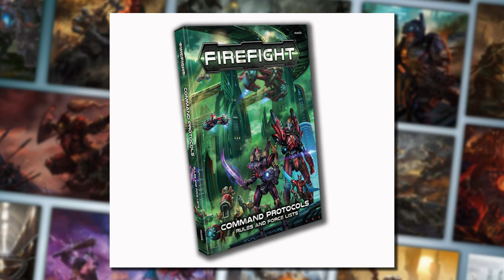What's Happening in Deadzone, Firefight and Warpath - Mantic Games Sci Fi Open Day 2023 Interview